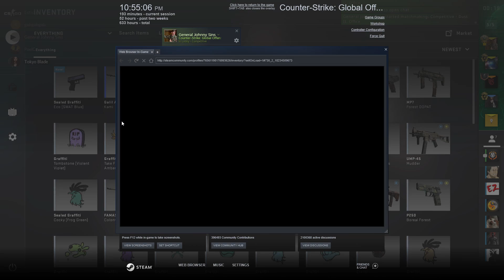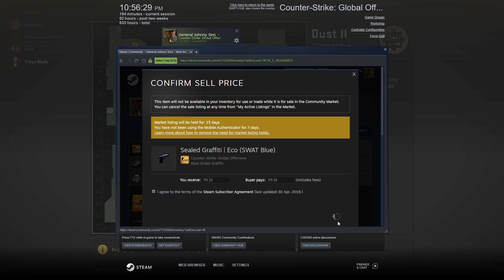RUN KOBE RUN || Counter Strike Global Offensive